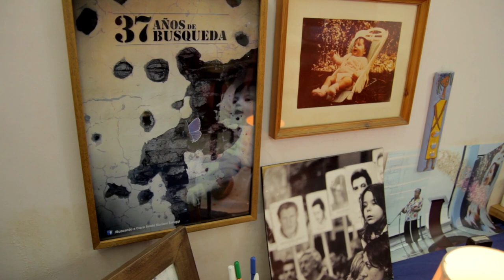Chicha y nuestra búsqueda - 12/08/2014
Chicha Mariani y su testimonio al cumplirse un año más de la búsqueda de su nieta Clara Anahí.